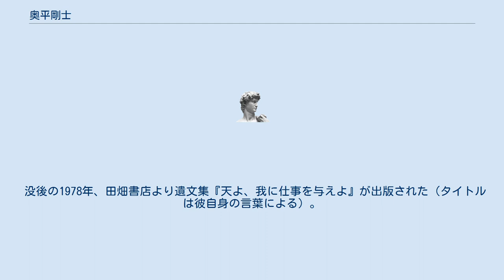奥平剛士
奥平 剛士（おくだいら つよし、1945年7月21日 - 1972年5月30日）は、日本の新左翼活動家、テロリスト、革命家。
日本赤軍創設メンバーで最高幹部。
同じく日本赤軍メンバーの重信房子は戸籍上の妻、奥平純三は弟。
重信など関係者の手記、支援者間の会報等ではアラブ名「バーシム」と書かれていることがある。
 山口県下関市生まれ。
1960年に山口県立下関西高等学校に入学したが、6月に岡山県立岡山朝日高等学校に転校。
 1964年、京都大学工学部に入学。
在学中の奥平は京都・九条でセツルメント活動をしており、日本共産党系の青年団体である日本民主青年同盟（民青同盟）の同盟員にもなっていた。
約半年で民青をやめた後、全共闘運動に参加。
京大助手だった滝田修のパルチザンの構想に影響を受けている。
 当時は、国内で目立った動きもなく、警察もノーマークの存在であったが、1971年2月2日、赤軍派の重信房子と偽装結婚。
そのあとレバノンのベイルートへ出国。
現地では重信と別々のアパートに暮らした後、ゲリラのキャンプで軍事訓練を受けた。
 1972年5月30日に岡本公三・安田安之らとテルアビブ空港乱射事件を起こし、26人を殺害し、73人に重軽傷を負わして、安田と共に死亡した。
死因については空港警備隊との銃撃戦で射殺されたとも、安田と共に自殺したとも言われ詳しくは分かっていない。
 没後の1978年、田畑書店より遺文集『天よ、我に仕事を与えよ』が出版された（タイトルは彼自身の言葉による）。